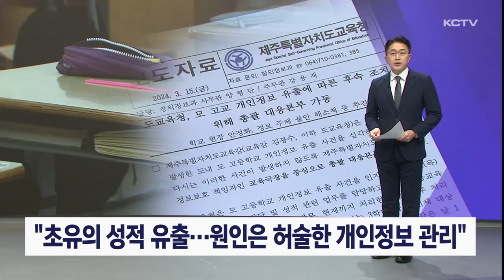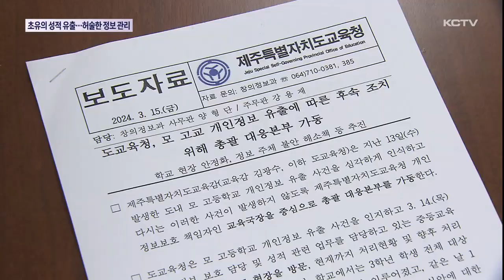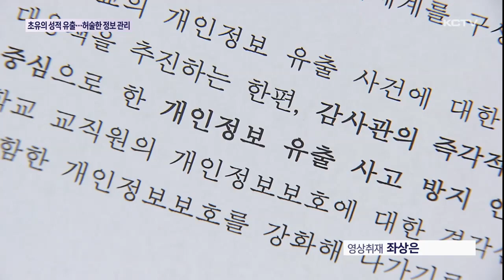"초유의 성적 유출...원인은 허술한 개인정보 관리"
제주시 한 고등학교에서 발생한 초유의 개인정보 유출 사고 원인은 허술한 관리 때문으로 확인됐습니다.

민감한 개인정보 유출을 막기 위해 안내사항을 출력물로 하도록 한 지침을 어기고 카카오톡 등을 활용하면서 내신 성적과 대입 희망 전형 등 민감한 개인정보가 유출된 겁니다.